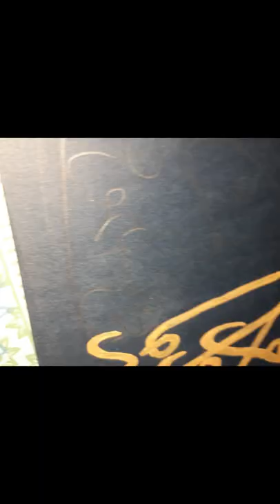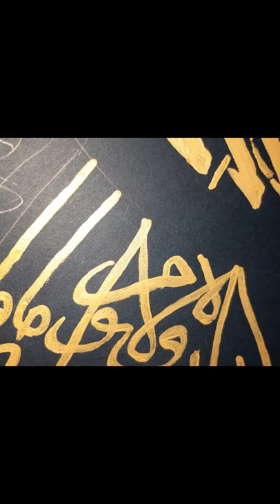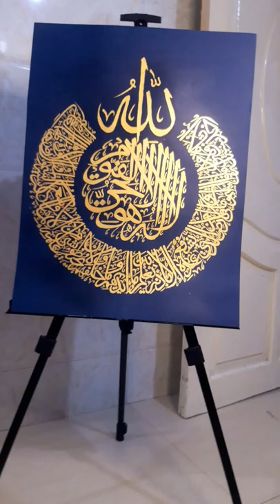Ayatul kursi Arabic calligraphy/painting for beginners#ayatulkursi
hello everyone welcome to tahira's calligraphy. learn how to write ayatul kursi arabic calligraphy(circle drawing) thankyou for watching! do subscribe my channel and click the bell icon for much more content...